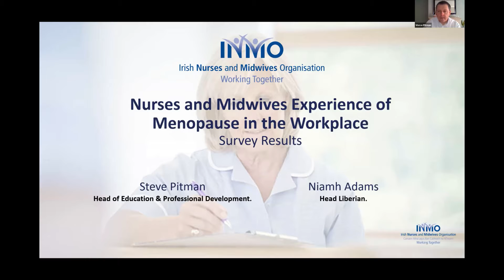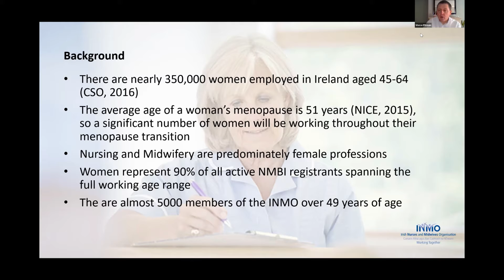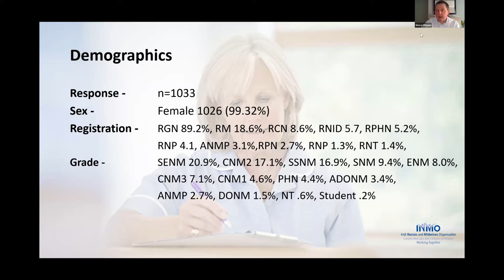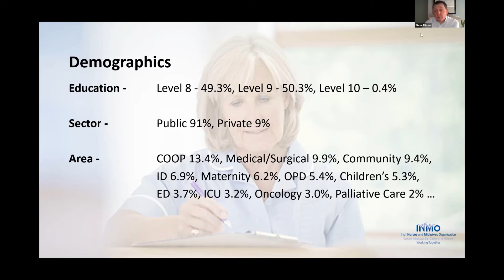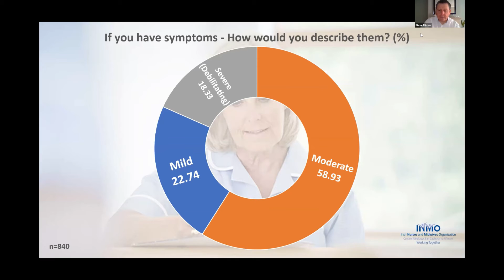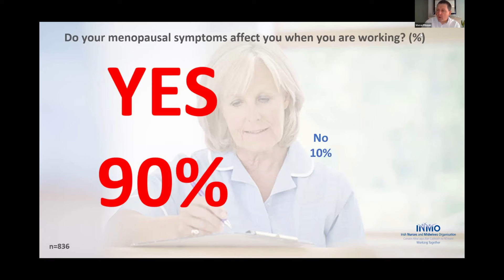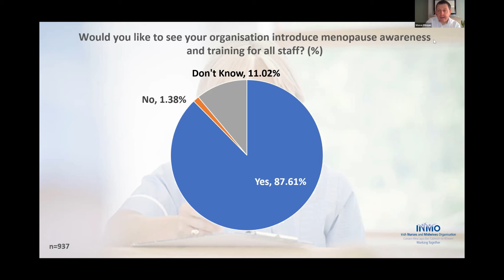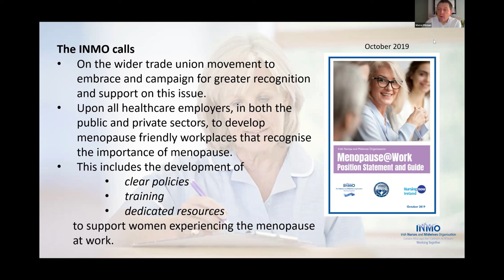INMO PHN Webinar 2021 - Steve Pitman, INMO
Irish Nurses and Midwives Organisation